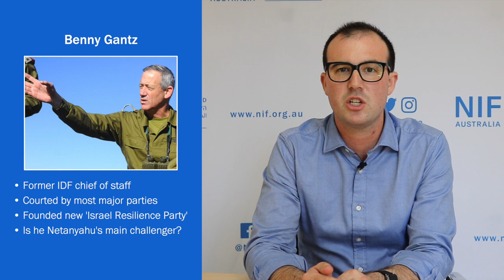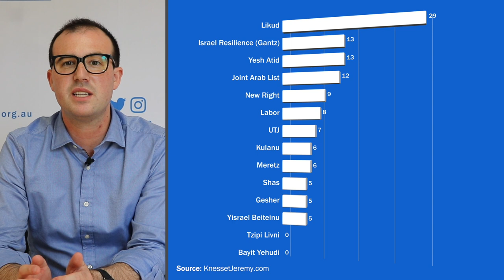Episode 1 – 2019 Israeli Election Preview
Prime Minister Netanyahu has called Israeli elections for 9 April and we're here to give you the the details on everything that's happening in the lead up.

Here's the first in our series about some new candidates, new parties and, of course, the latest polls coming out of Israel.

Want a deeper dive? for more links and news on the election.